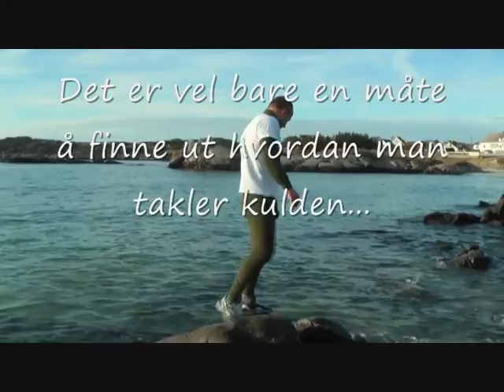Svøm for livet - Videodagbok del 1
Svøm for livet !
Videodagbok del 1
Svøm for livet et forsøk på å sette fokus på Stiftelsen Organdonasjon, og å hjelpe dem med å informere allmennheten om stiftelsen, og deres formål.
Samtidig er det også  en stor utfordring for meg selv.
Planen er å svømme til øya Utsira og over boknafjorden sommeren 2009.
For deretter å gå løs på den engelske kanal sommeren 2010.